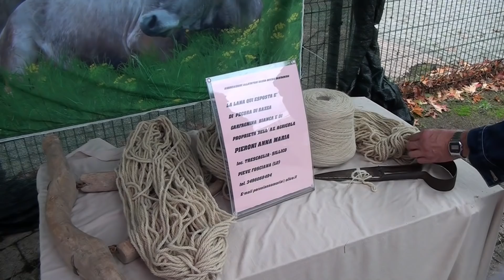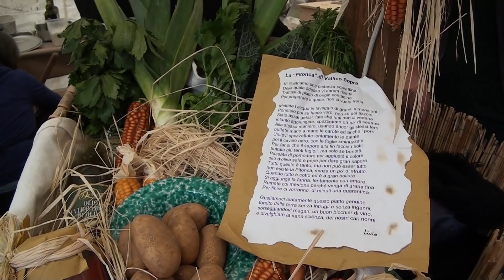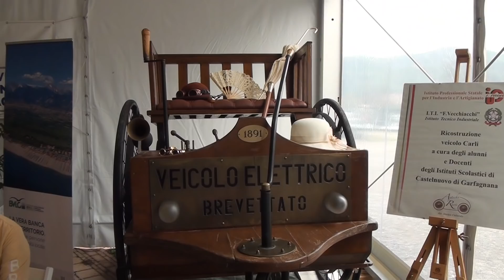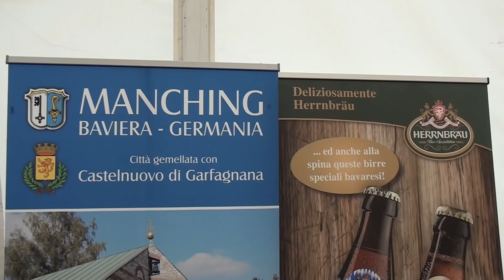GARFAGNANA: Terra Unica - di Sergio Colombini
Garfagnana Terra Unica è una manifestazione dedicata alla terra, ai  prodotti del territorio.